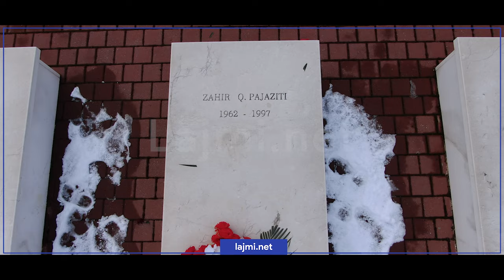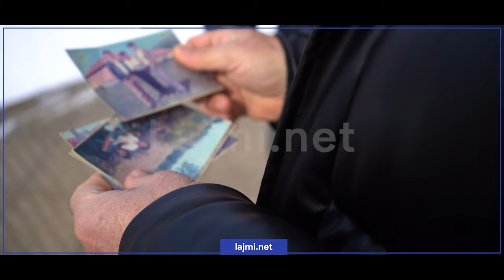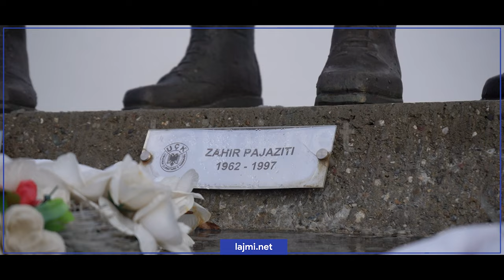Vëllai i Zahir Pajazitit tregon detaje të padëgjuara dhe ende ruhet vetura ku u vranë tre dëshmorët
tregimengakatuni Ende ruhet si e shenjtë vetura ku u vranë tre dëshmorët e UÇK-së, vëllai i Zahir Pajazitit tregon detaje të padëgjuara - Tregime nga katuni @Lajminetofficial